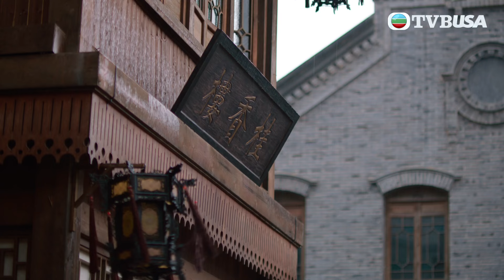巾幗梟雄之懸崖｜離家出走同靚仔私奔?!｜台慶劇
二十年代的上海，柴十七（黎耀祥飾）欠債纍纍，突然被永業銀行主事人「七爺」鄧桂嬋（胡定欣飾）召見，十七運用其商業頭腦擺平銀行的擠提風暴，兩人自此演變出非一般的僱傭關係。十七一直獲經營酒樓的桂氏一家照顧，千金桂花香（陳曉華飾）重遇求學時期的心上人韋豪（羅天宇飾）；韋豪本是混江湖的殺手，十七卻日漸看到韋豪對花香的情意，從反對變成接受。動盪亂世，戰火槍炮不斷，桂嬋接連碰到軍政猛人林茂財（蕭正楠飾）等神秘對頭，將她和十七、韋豪、花香逼上懸崖險境，劫禍連連⋯